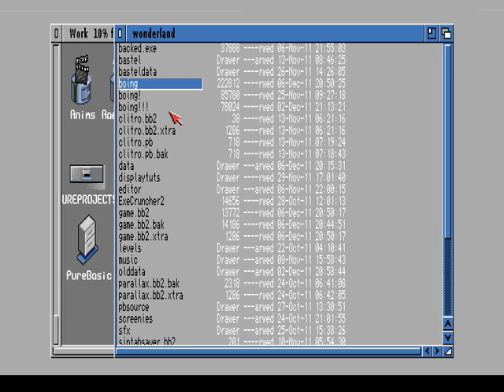TSA Amiga Game Boing! 96k 1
amiga aga jumpnrun in 96k